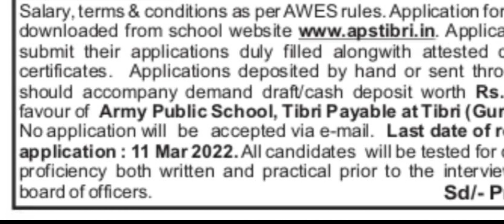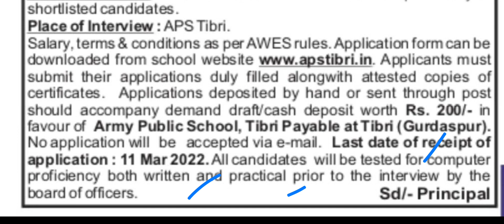Army Public School Recruitment 2022 | APS Regular Bharti | Punjab Govt Recruitment 2022 | Punjab job